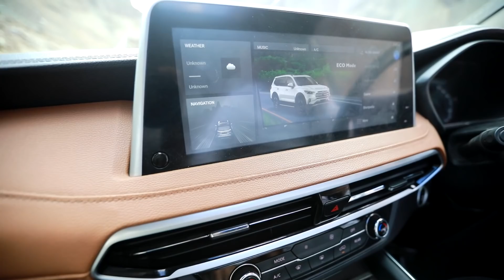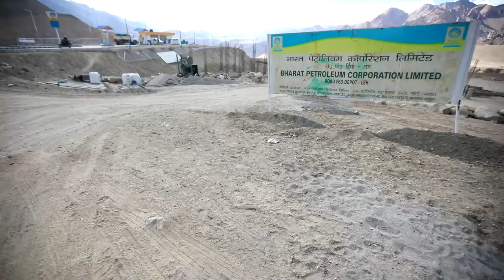World's HIGHEST MOTARABLE PASS khardung La⛰ | LEH EP - 4 🥶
GEARS USED

We are a Traveling desi Couple also, Indian vloggers, bringing new travel vlogs